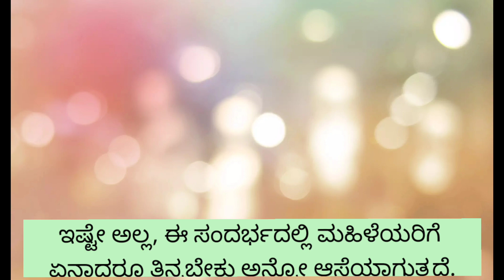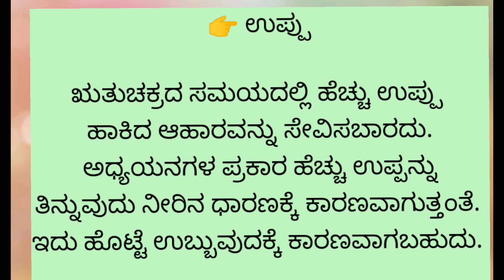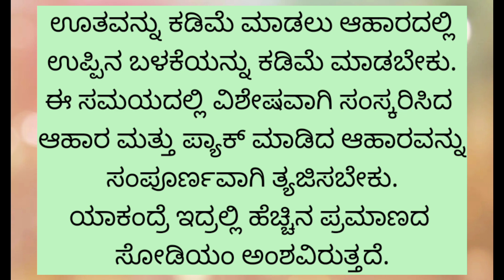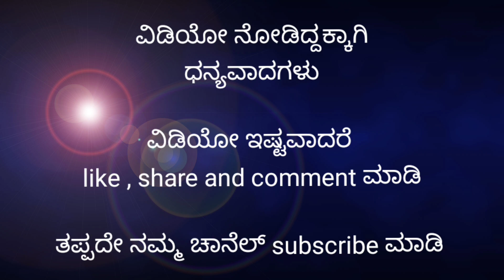Usefull information in Kannada lessonablestory motivation usefullinformation#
Kannada vlog | Bengaluru | Stories |Stories in kannada | Stories for kids | Moral stories | Kannada comedy | Kannada new stories |
Short moral stories | Short film | Manasina marga | Kannada song | Kannada feeling status | Kannada motivational songs | Kannada new movies | Songs
Inspirational quotes | Moral values kannada | success life kannada | echo kannada | knowledge for you kannada | kalpana shakti | manasina marga motivation | cartoon stories | shantakka |